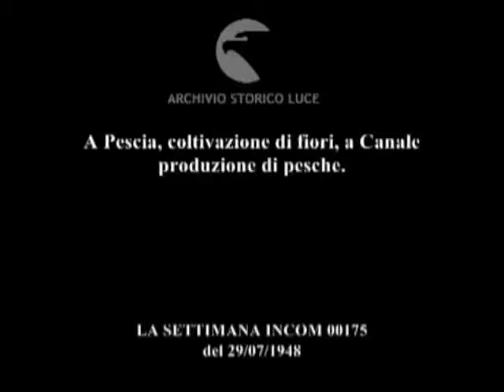Fiori di Pescia 1948